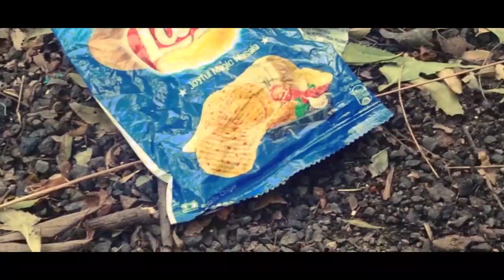Pliable Plastically | Background Score | Park studios | 2020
Pliable Plastically Original Soundtrack

Jump to your favorite track :
1.Abhi Theme - 0:30
2.Title Theme - 1:08
3.Plastic Theme - 1:55
4.Work Out Aaguma BGM - 3:24
5.Theme of PLIABLE PLASTICALLY - 4:28

Film Credits:

Written & Directed
Pranay P

Cast
Abhishek
Pranay
Yogeshwaran

Cinematography
Roshan & Karthik

Editor
Aravindh.R

VFX
Karthik.R